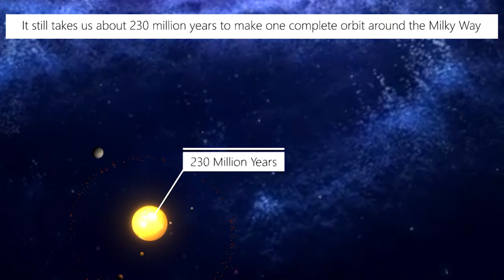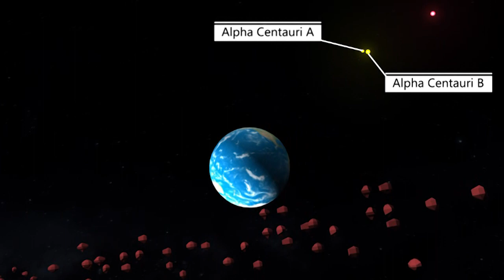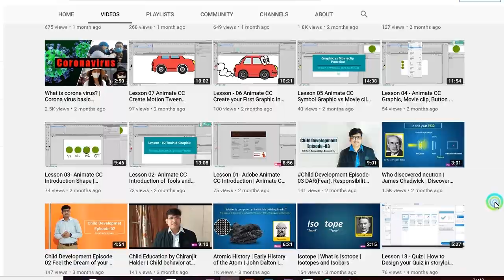and our solar system all planets | milkyway | 9planets explained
Hi friends,
Today's video Solar System or alaxy and our Solar System or Milky way or 9 Planets and Galaxy and our Solar System in this video you will learn Solar system systems. There are 9 planets in our solar system and we will explain one by one.

Please help us to make more videos for you, students, and Learners. The question is how you can help us. very easy to just share our video with those people who have needed this video.

Let's Grow Up Team
"Never Stop Your Learning"